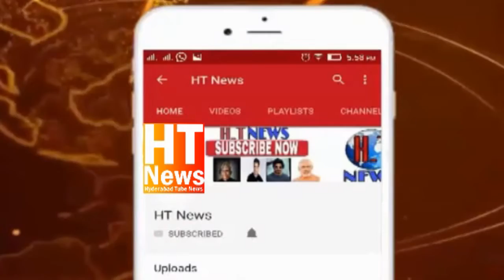New Year 1st Corden Search @ Falaknuma Devision , Farook Nagar